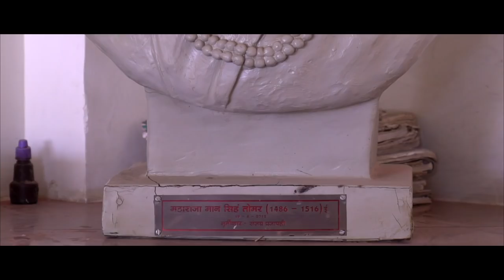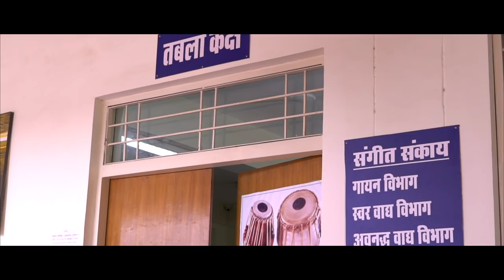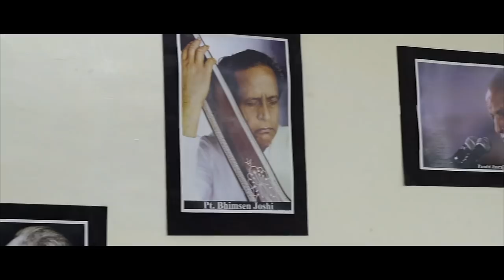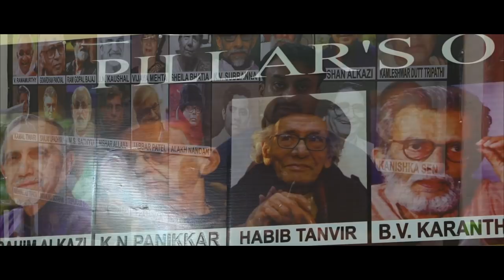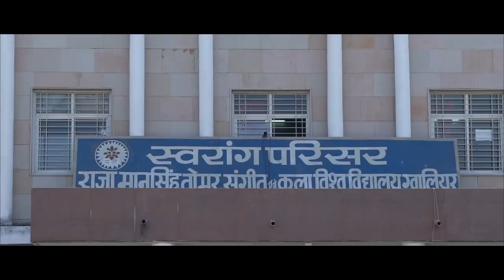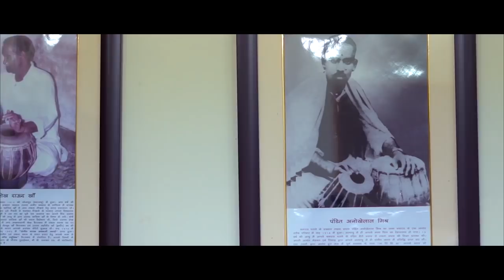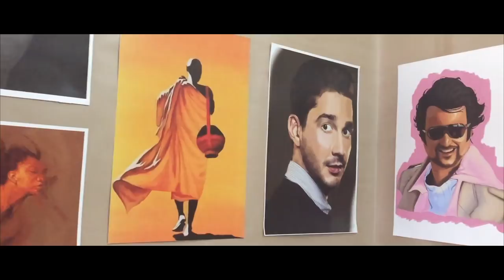RAJA MANSINGH TOMAR MUSIC & ART UNIVERSITY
These Videos are produce by VBF Studios Pvt. ltd team and these are kept under private terms.